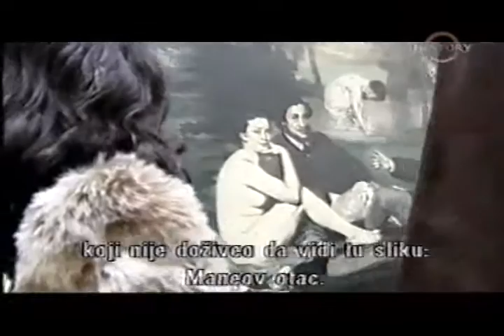Слика говори хиљаду речи: 7. Едуар Мане - Доручак на трави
Слика говори хиљаду речи

Седма епизода:
Едуар Мане - Доручак на трави